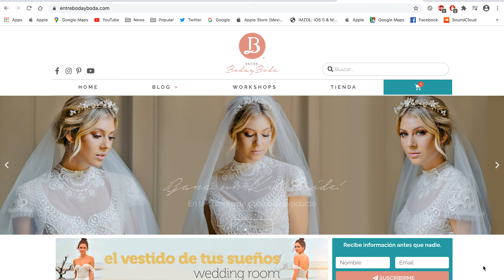Propuesta de matrimonio TIPS | Entre Boda y Boda | Marriage proposal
Si estás pensando proponer matrimonio, este video es para ti. Queridos novios, aquí les diré todo lo que necesitan saber para ser unos másters en su entrega de anillo y sorprender a su novia!!

¡Corran a verlas!